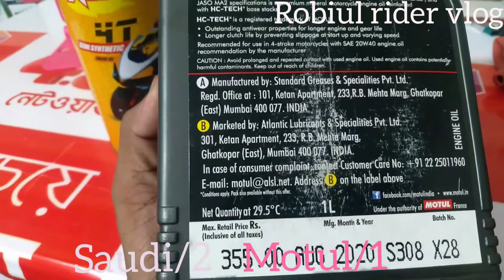Motul Engine Oil👉VS Saudi Engine oil Robiulridervlog Motovlog Bikeride From robiul Rider Vlog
Motul engine oil 1L/20w40/3000 4t plus price 550 taka borto man price only /// ar Saudi engine oil prices 420 taka moto vlog robiul Islam